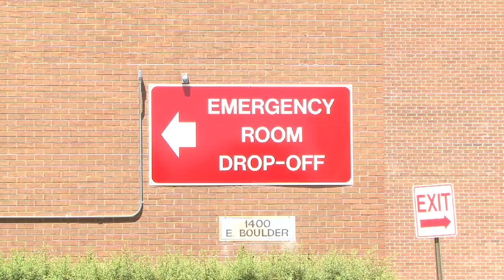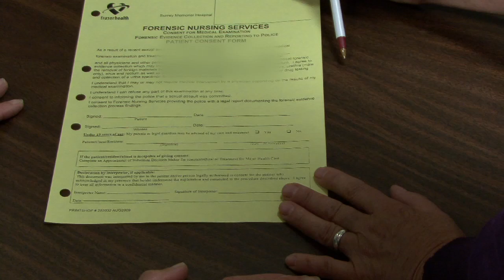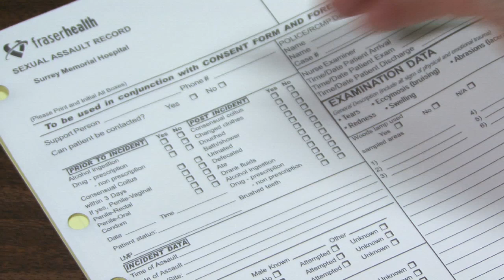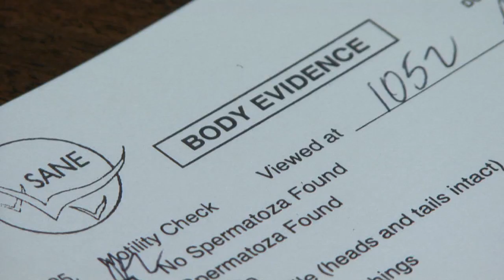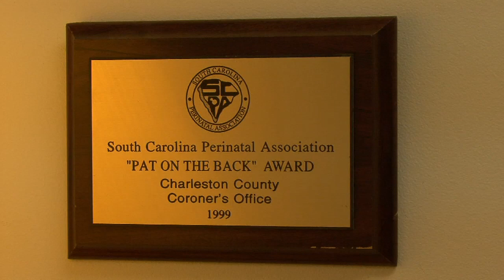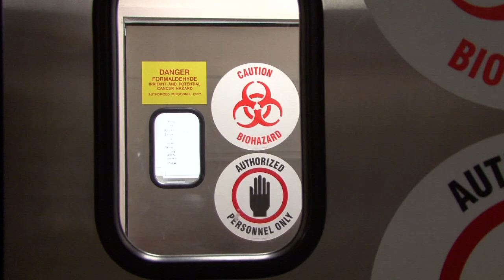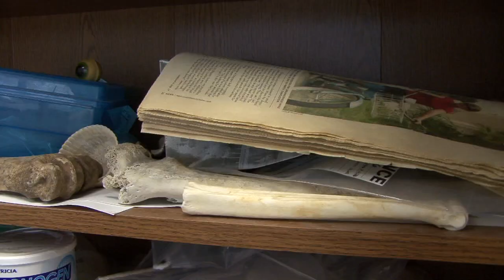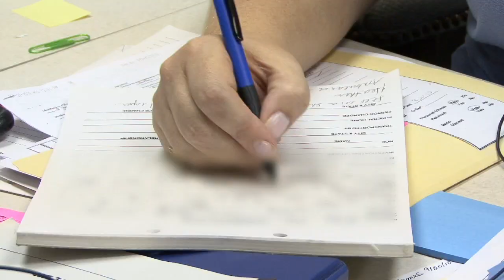Forensic Nursing Documentary Part 1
The International Association of Forensic Nurses and the IAFN Foundation in collaboration with Seedworks Films brings you a look into the world of Forensic Nurses.

Part 1: A lens into the world of the Sexual Assault Nurse Examiner. This is only a snapshot of the world of Forensic Nurses. The aspects depicted in this video do not represent all the sub specialties of Forensic Nursing.